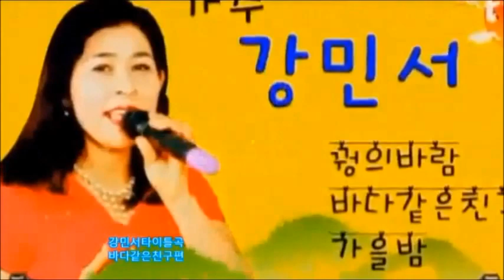가수강민서타이틀곡/바다같은친구(2016가수강민서바다같은친구영상제작편)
가수강민서포토영상
2016년7월14일 (가수강민서 타이틀곡: 바다같은친구편)
영상제작감독/ 포항김종경